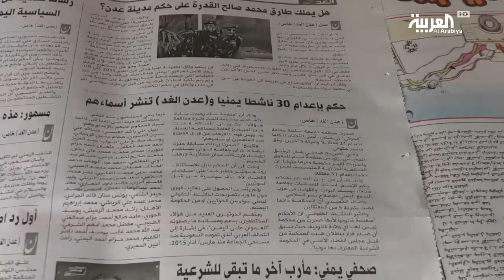الأمم المتحدة: أحكام الحوثي دوافعها سياسية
انتقدت الأمم المتحدة إصدار ميليشيا الحوثي أحكاماً بالإعدام على 30 مختطفاً من المشمولين في اتفاق تبادل الأسرى بين الحكومة الشرعية والانقلابيين، مؤكدة تعرض المحكومين إلى التعذيب وسوء المعاملة في سجون الميليشيا.